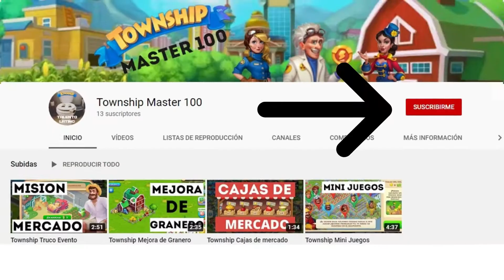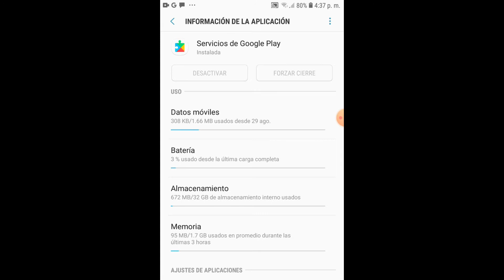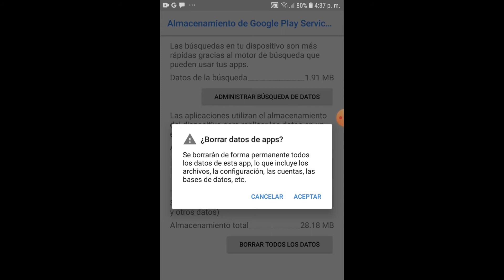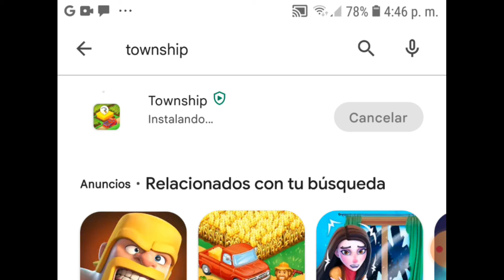Township volver a empezar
Video de como puedes iniciar desde el principio en caso de que asi lo quieras